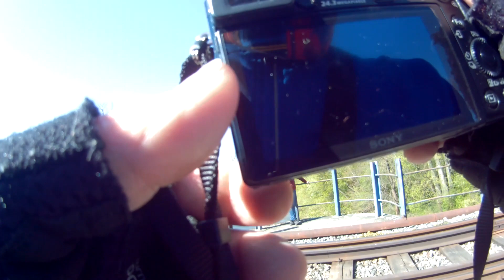Rowerowy spacer z Basią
Rowerowy spacer z żoną  po okolicy Tomaszowa i Żagania.. 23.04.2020.